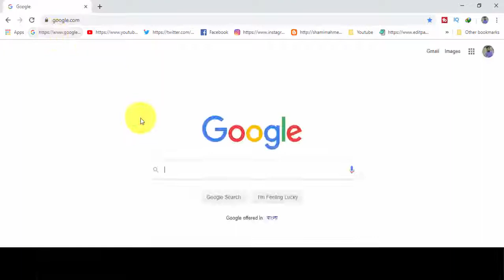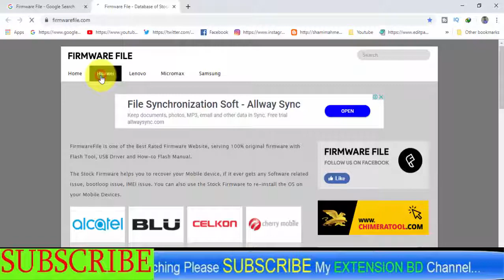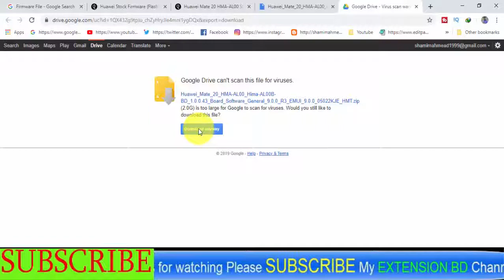Download Huawei Honor Mate 20 HMA-AL00 Stock Firmware ( Flash File )